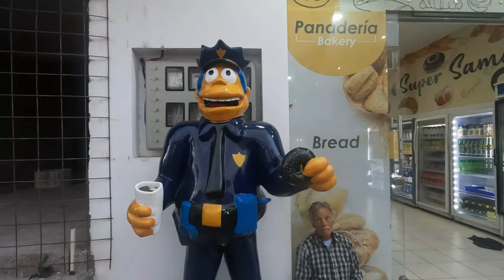Galapagos Movie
This is a series of Movie Trailers filmed in San Cristobal, Galapagos Islands. This was on a study abroad trip and the video encapsulates our journey there. I hope y'all enjoy it!